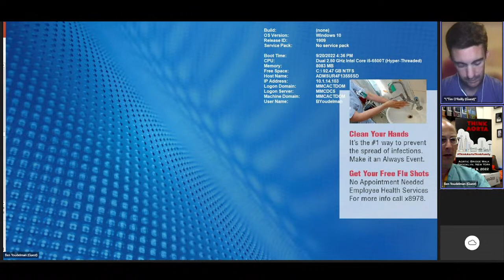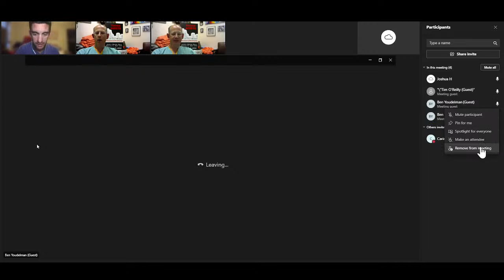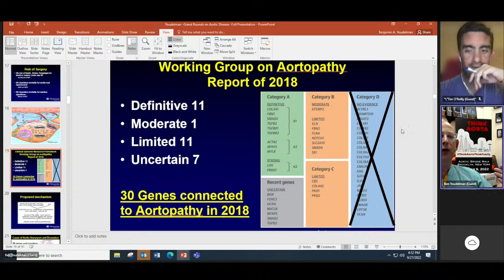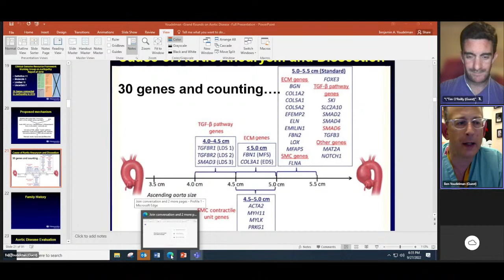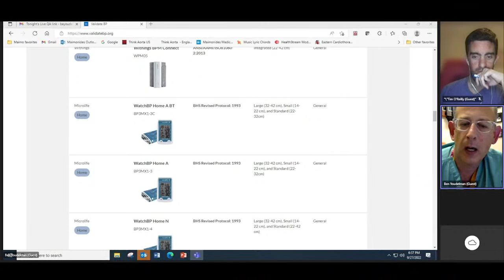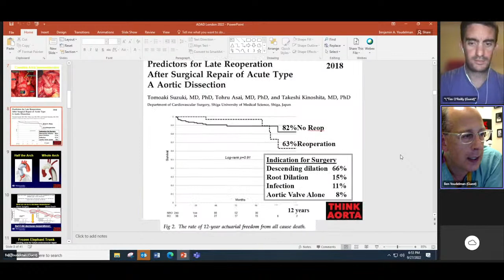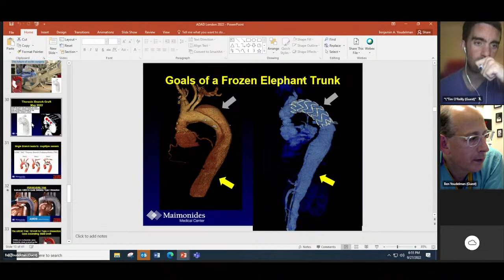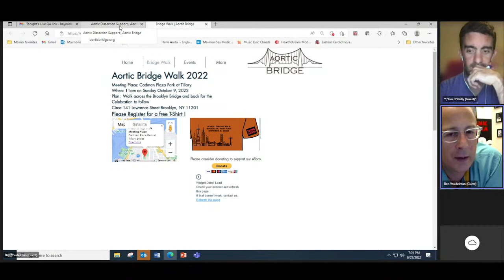AHTV Live Q&A with Dr. Ben Youdelman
Dr. Youdelman is the founder of the non-profit organization, Aortic Bridge based out of New York and a board member of Think Aorta US. His passion for Aortic Disease Awareness and his compassion for his patients and their caregivers is immense.

Benjamin A. Youdelman, MD, is a Cardiac Surgeon and Aortic Surgeon with advanced training in Endovascular and Aortic Surgery. He completed his training with a fellowship in Endovascular and Thoracic Aortic Surgery at the University of Pennsylvania in Philadelphia after completing his Cardiothoracic Surgery and General Surgery Training.

Dr. Youdelman has extensive experience across all aspects of cardiac surgery including on and off-pump coronary artery bypass grafting, mitral valve repair, and aortic valve replacement including transcatheter aortic valve replacement (TAVR).

His Aortic specialty practice includes aortic valve sparing techniques and complex reconstruction and repair of the aortic valve and the aorta. This includes open and endovascular aortic repair using the latest technology of branch grafts and fenestrated endovascular grafts.

His special interest is in risk stratification of patients and families with aortic disease. The Aortic Registry at the Maimonides Aortic Center will maintain critical information about patients and families with aortic disease.

The Maimonides Aortic Center Registry follows patients who have aortic aneurysms and aortic dissections both before and after surgery. Life long surveillance is done to plan safer elective operations if needed and decrease the risk of emergent problems or surgeries. If surgery is needed, patients are presented at a multidisciplinary conference on aortic disease and the best surgical intervention is planned.

The great working relationship between Cardiac Surgery and Vascular Surgery assures that the patient will get the right operation at the right time.

Emergencies are handled similarly and we work together every day. Patients and their families are followed for life by our talented multidisciplinary team to decrease anxiety in the patients and families and plan safe elective surgery to decrease the risk of bigger problems.